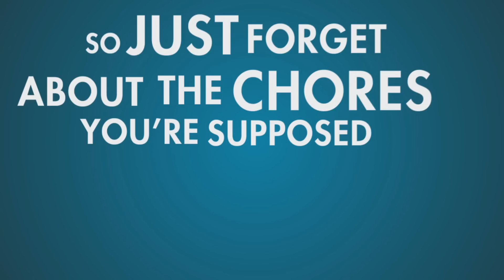Xbox 360 Discontinued - 10 Years Later - My Top Xbox 360 Moments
Microsoft has announced that they are discontinuing the Xbox 360 a little after 10 years from when it launched back in 2005. In honor of the Xbox 360 I just decided to do some of the top memories I remember with the console.